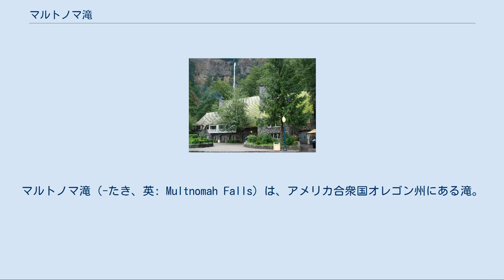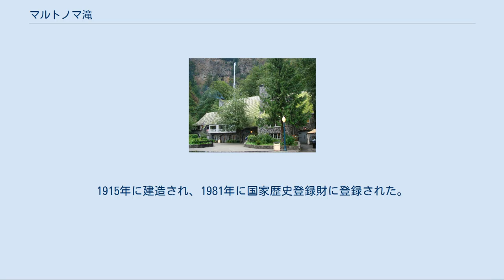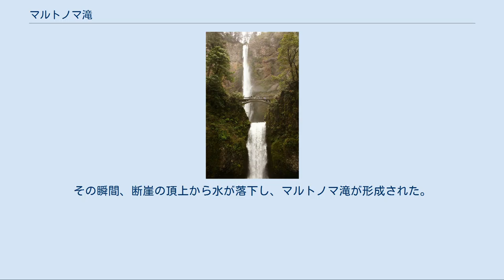マルトノマ滝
マルトノマ滝（-たき、英: Multnomah Falls）は、アメリカ合衆国オレゴン州にある滝。
コロンビア川峡谷のオレゴン州側でトラウトデールの東、コーベットとダドソンの中間で、コロンビア川歴史旧街道沿いに位置する。
瀑布は落差 165 m (542 ft) の上部と 21 m (69 ft) の下部の二段に分かれ、間には 3 m (9 ft) のなだらかな滝があり、マルトノマ滝は慣習的にその全体をもって 189 m (620 ft) の落差とされている。
オレゴン州における最も高い滝である。
 マルトノマ・クリーク橋（コロンビア川歴史旧街道） ベンソン歩道橋が設置される前のマルトノマ滝を撮影したカラー化写真。
 水源は年間を通してラーチ山からの湧き水である。
春には山の雪塊が解けることによる出水、その他の季節には雨水によって滝の水量が増している。
 階段状の滝の 32 m 上には 14 m のベンソン歩道橋が架かっており、観光客は散策道を辿って橋まで行くことができる。
散策道は上滝の頂上にあるラーチ山展望台まで続いている。
展望台ではコロンビア峡谷を一望できるほか、上滝のさらに上流にあり、マルトノマ滝の下にいては見ることができない小さな階段滝「リトル・マルトノマ」を見ることができる。
歩道橋の名称は、1914年に同橋を建てたサイモン・ベンソンの名から取られている。
 程なくしてベンソンは、マルトノマ滝および近郊のワーキーナ滝のほぼ全域を含む土地をポートランドに譲った。
オレゴン＝ワシントン鉄道船会社は、マルトノマ滝の滝つぼ周辺の土地を、ロッジを建設することを同意するという条件の下、ポートランドに譲った。
数年後、ポートランド市はマイヤー・アンド・フランク・ビルディングの設計者である建築家A・E・ドイルにロッジの設計を委託し、ロッジの完成を迎えた。
1981年4月22日から、同ロッジは国家歴史登録財の登録を受けている。
 コロンビア峡谷沿いにある他の滝とは対照的に、マルトノマ滝には州間高速道路84号線から到達可能である。
州間高速道路84号線で東西から来訪する観光客はレストエリアに車を停車し、高速道路とユニオン・パシフィック鉄道の下を潜るトンネルを抜けることで、滝まで行くことができる。
 マルトノマ・フォールズ・ロッジ。
1915年に建造され、1981年に国家歴史登録財に登録された。
アメリカ合衆国森林局が管理する。
 現地のアメリカ先住民の間には、滝の起源に関する伝説がある。
伝説によれば、致死の病により死の危機に晒された部族があった。
首長の娘は断崖の頂上に登り部族主神に祈り、伝染病の蔓延を食い止める方法を求めた。
娘は自らを犠牲にし崖から身を投げれば蔓延は止まると言われた。
そして神の言うとおり、娘は崖から身を投げて死んだ。
翌日、首長は娘の死体を崖の底で見つけた。
首長は激しく嗚咽し、娘の犠牲が無駄でなかったのなら何かサインを送れと部族主神に叫んだ。
その瞬間、断崖の頂上から水が落下し、マルトノマ滝が形成された。
伝説は、条件さえ良ければ瀑布の中に娘の顔を見ることができるとも伝えている。